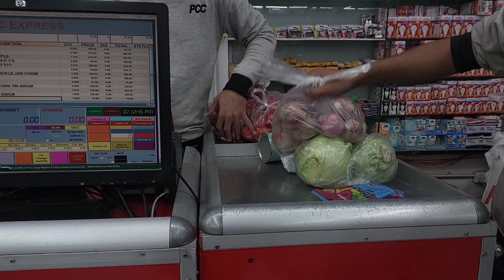Ramzan Grocery Shopping |Ramzan 2024#trending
Let's do ramzan grocery.